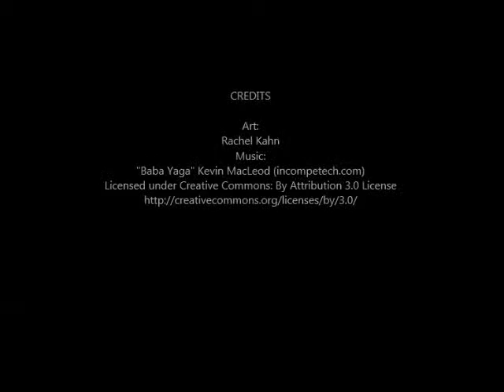Cleaning up the pencils on a fantasy comic page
A sped-up recording of my comic pencilling process, going from rough pencils to clean pencils, ready for ink. The comic is the second chapter of Orin and the Dead Man's Sword, featuring Adin, about to do something strange.